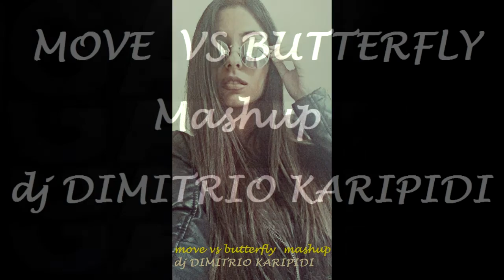MOVE VS BUTTERFLY Mashup dj DIMITRIO KARIPIDI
MOVE  OUTWORK & BUTTERFLY YAHEL MASHUP  BY DJ  DIMITRIO KARIPIDI